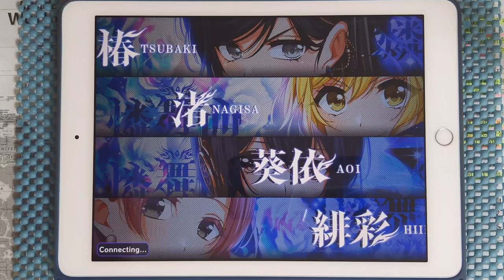【D4DJ Groovy Mix】군청의 플로세카 (群青のフローセカ) (EXPERT 13) PFC [Hand Cam]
* 동영상 정보 *
- 게임 : D4DJ Groovy Mix(グルミク)
- 악곡 : 群青のフローセカ (군청의 플로세카)
- 유닛 : 燐舞曲
- 카테고리 : 오리지널
- 작사 : eMPIRE SOUND SYSTeMS
- 작곡 : Sho from MY FIRST STORY
- 편곡 : Sho from MY FIRST STORY
- 채보 제작자 : 霧坂ゆらぎ (키리사카 유라기)

* 라이브 설정 *
- 레인 설정
- 노트 설정
속도 : 9.2 크기 : 150%
- 판정 설정